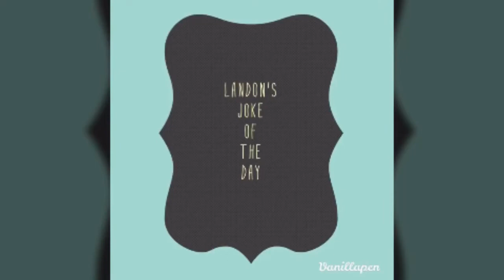Bandaids don't fix bullet holes! Year 2: Episode 213. 11/20/17